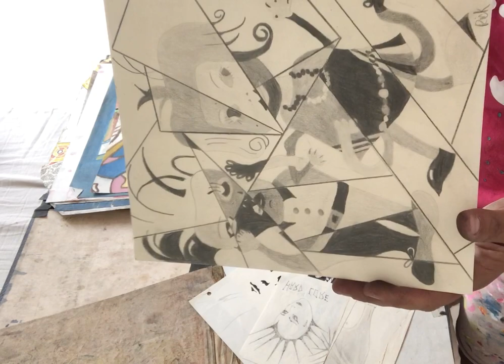EARLY ART 80'S AND 90'S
I STARTED DRAWING IN HIGH SCHOOL, TOOK ART CLASSES AT CAL AND EVENTUALLY STARTED MY ART CAREER IN 1998 WHEN I MOVED BACK TO LA AFTER BEING GONE FOR 10 YEARS